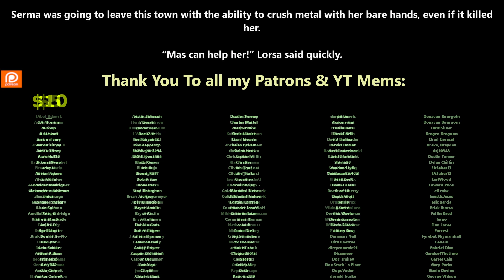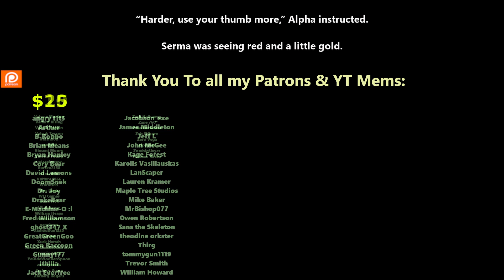Release Date: 10/01/2024 - There is no Epic loot here, only puns Ch.190 | Litrpg | Dungeon Core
If you are new to the channel or this Audiobook series then click on the information tab for the entire playlist to help get you up to current faster.

This WebNovel series is taken from the website Royal Road or WebNovel.com with the below Synopsis :
She became a dungeon core.

Everything pointed Delta to murdering her way to success. People were just mana farms, right?

No, that was wrong. Delta refused. Then everything became odd.

(TimeStamps}
00:00 Intro
00:07 Chapter 189

This Story is Classified as LitRPG but what does that mean?
LitRPG, short for Literary Role Playing Game, is a literary genre combining the conventions of computer RPGs with science-fiction and fantasy novels.[1] The term is a neologism introduced in 2013. The proponents of the term state that in LitRPG, games or game-like challenges form an essential part of the story, and visible RPG statistics (for example strength, intelligence, damage) are a significant part of the reading experience.[2] This distinguishes the genre from novels that tie in with a game, e.g. those set in the world of Dungeons and Dragons,[1] or books that are actual games, such as the choose-your-own-path Fighting Fantasy type of publication. Typically, the main character in a LitRPG novel is consciously interacting with the game or game-like world and attempting to progress within it.

It also Falls under the classification of Isekai\Portal Fantasy
Isekai (Japanese: 異世界, transl. "different world") is an "accidental travel" genre of light novels, manga, anime and video games that revolve around a normal person from Earth being transported to, reborn or otherwise trapped in a parallel universe or fantasy world.

In some versions, the protagonist is depicted as being already familiar with the parallel world, as it is often a fictional universe from a fictitious work published in the protagonist's origin universe (see Sonic Storybook Series). It is equally likely the parallel world may also be unknown to them, as is the case with 'Reverse Isekai' stories such as Sonic X, My Little Pony: Equestria Girls, and Isekai Quartet. The new universe can be an entirely different alien world where only the protagonist retains knowledge and has any memory of their former life, as in Saga of Tanya the Evil and Ascendance of a Bookworm. How the protagonist gets there can vary greatly: in some media, they are reincarnated into that world after dying; in others, they are summoned or teleported to that world by accidental or intended reasons, as in the case of Isekai Cheat Magician; or they may unknowingly have walked through a portal connecting two worlds, as in the case of Spirited Away and Inuyasha. In Sorcerous Stabber Orphen, an entire population of humans appeared in the magically created world was transported from Earth and got partially mixed with local dragonlike Heavenly Beings.[1] It may also be one where a formerly virtual world turns into a real one, such as in Log Horizon and Overlord.

Thank you to Tier 4 and 5 Patreons and Channel Members:
Zachary McGee
Caleb Carter
Bryan Hanley
tommygun1119
Robothaus
B-Robbo
Elim Tevir
Brian Means
DoomSnek
Ithilia
John Shafer
William Howard
LanScaper
john silva
Brenton Verlo
H-Town_F2
Thirg
thatguy101
angry t1t5
Ágoston Szabó
MrBishop077
James Kay
FallenAngeI
Casper Arnholtz
Cam Maxwell
Ryan Barkenhagen
It＇sDifficultToPronounce
Lord Azrekahl